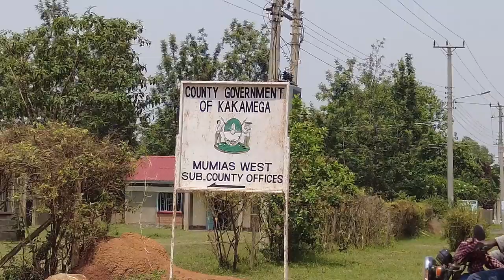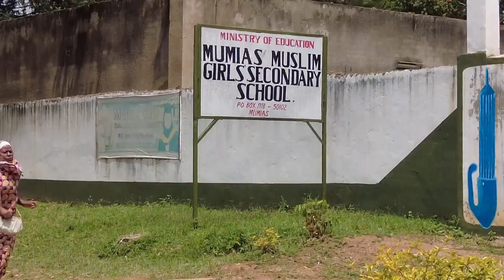Mumias Town Review_Dormant but Potentially Vibrant Town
Mumias town is located in Kakamega County, Kenya, with a population of roughly 120, 000 people as of 2022. From Mumias, one can go to Kakamega, Busia, Bungoma, and Butere since there are roads that link to these places. The town experienced significant economic challenges, especially when the Mumias Sugar Company collapsed. This review is for the now old town from which people should relocate to the new town.